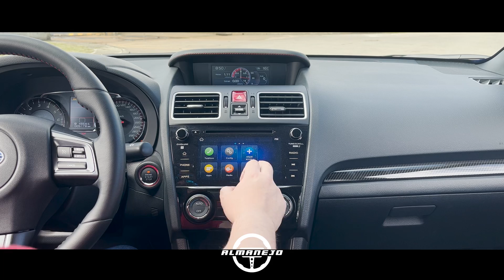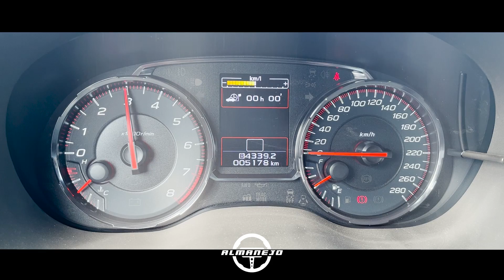SUBARU WRX, el auto de rally para el uso diario | PRUEBA | 2022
Existen carros icónicos y que han marcado un punto importante en la historia y el Subaru Impreza WRX ha sido un ícono de los rallies y el póster de muchos. Un auto que combina una pinta sin igual, un comportamiento dinámico asombroso y la comodidad de un sedán familiar. Los invitamos a ver el vídeo, compartirlo y comentar sobre este vehículo tan especial y que se encuentra en vía de extinción.